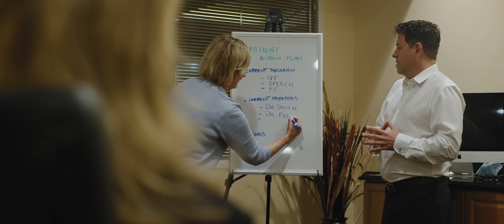Christensen Law | Trial Partners 2022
"When you refer a case to Christensen Law, you can be assured that we are going to take care of that person as if they were a member of our own family.  Every one of our clients is treated with dignity, respect, patience, compassion, and, especially, with tremendous skill."

Our trial attorneys are highly successful and aggressive in their pursuit of justice on behalf of our clients. Whether wrongful death, catastrophic injury, or traumatic brain injury as a result of auto, motorcycle, trucking, or other accidents, we are here to ensure the very best care and representation possible. We can serve as your outsourced trial partner and fully take the lead on a case, function as co-counsel, or assist in more limited capacities throughout a case’s progression.

Christensen Law has the specialized knowledge to mount a robust case for your plaintiffs. Each member of our team is widely respected within the legal community and has earned individual kudos for their trial records. Additionally, the firm has also received top recognition from Martindale Hubbell, US World & News Report Best Lawyers, the National Trial Attorney Association, Million Dollar Advocates Forum and other prestigious organizations, including membership in ABOTA, the American Board of Trial Advocacy.

Christensen Law
DETROIT | SOUTHFIELD | GRAND RAPIDS | ANN ARBOR